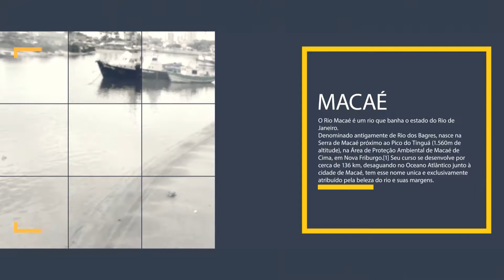FERNANDO MARQUES - MACAÉ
Música de Fernando Marques, do disco Rios do Brasil.
Com Esdras Nunes, Tânis Sarckis, Marcelo Canônico, Marco Bosco e PJ